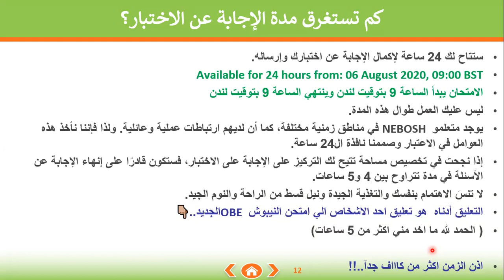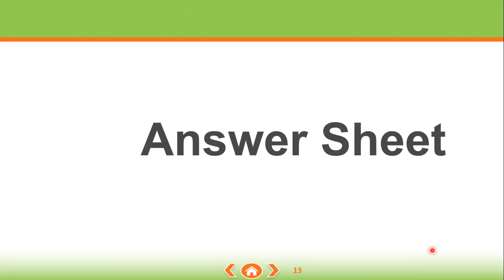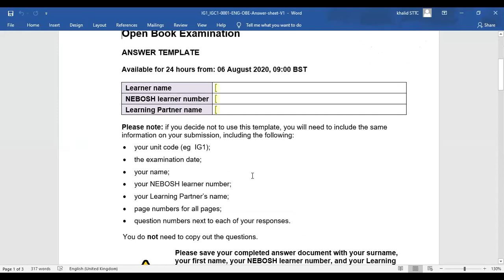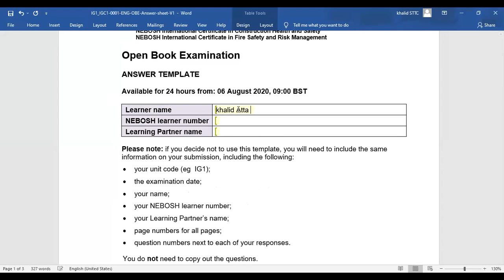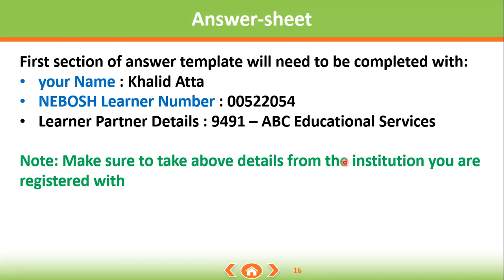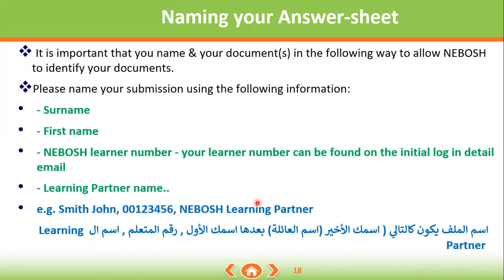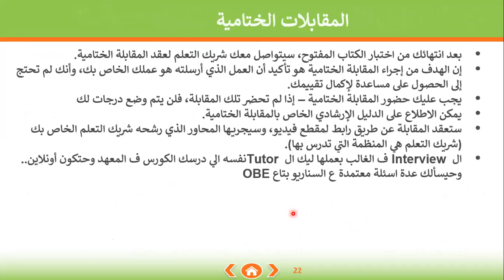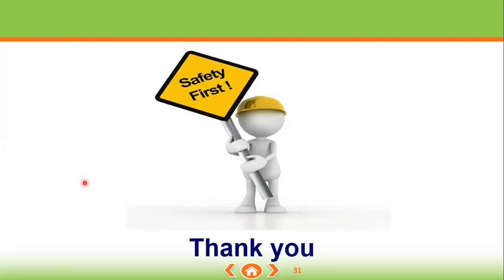How to prepare yourself for NEBOSH IGC OBE Part 2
الجزء الثاني من سلسلة من الفيديوهات المجانية لوجه الله تعالي بعنوان..
 How to prepare your self for NEBOSH IGC  OBE..

الفيديو تم نشره أيضآ في قروب Sudanese HSE Practitioners..الذي تجده علي الرابط..

أعمل Tag و Mention ل صاحبك الشايف إنه ممكن يستفيد من الموضوع، وأعمل مشاركة لو شايف إنه المحتوي مفيد..

لا تبخل علينا ب تعليق أو إعجاب، فبدعمكم نستمر..🌹

نسألك صالح الدعاء..🌹